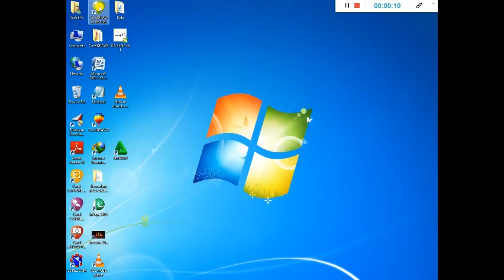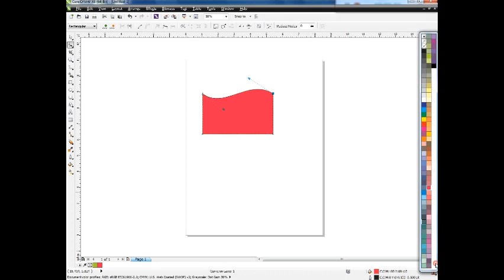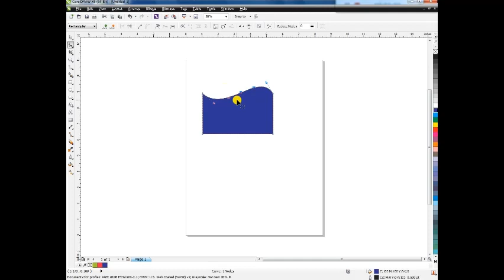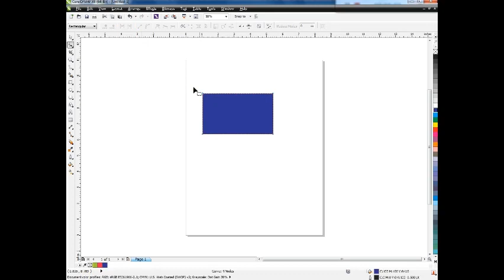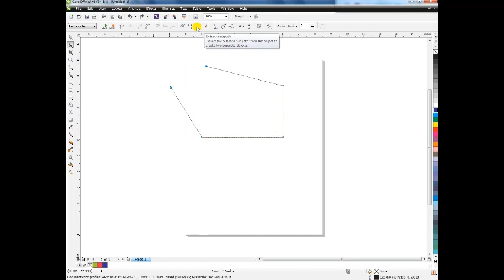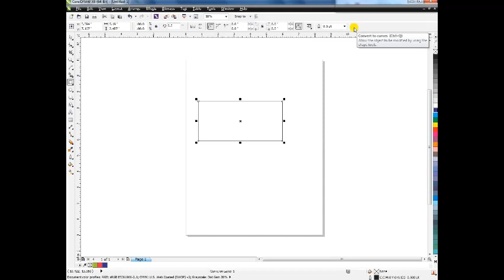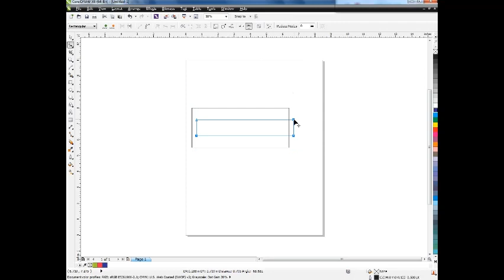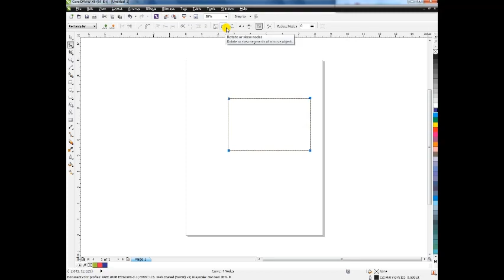Coreldraw class#1| Shape Tool Complete with all options | Coreldraw for beginner.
In this video briefly describe shape tool with all options.